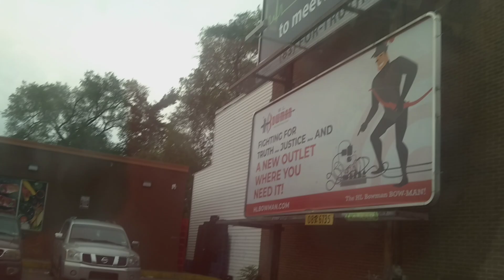York Pennsylvania June 2 2024